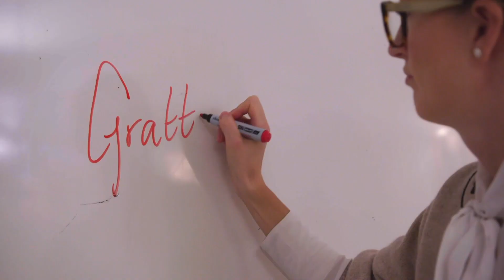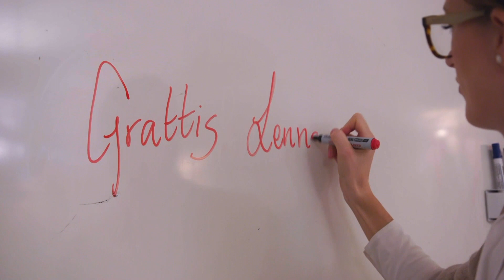Vi jobbar på KONTOR (Musikvideo Mumbo Jumbo)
Vi jobbar på kontor! 9 till 17. om inte vi har jour. En låt från humorprigrammet Mumbo Jumbo som går varje fredag 21:30 på TV4! Länk till programmet

Text:
Emil Norberg
Daniel Norberg

Musikproducent:
Robin Ahnlund

Regi:
Jonathan Ramel

Klippning:
Johanna Werner

Foto:
Johan Lund

Medverkande:
Daniel Norberg
Christian Åkesson
Louise Nordahl
Shanthi Rydwall Menon
mfl.

Refräng
Alla
Jobbar på kontor! Jobbar på kontor!
Nio till sjutton om inte vi har jour!
Ja, vi jobbar på kontor! Jobbar på kontor!
Vi har internmail och fotriktiga skor!

Vi jobbar på kontor, och är här för att stanna!
Ja! Vår är reception bemannad och vi backar varandra!
Vi har har friskvårdspeng och kaffet är drickbart
Och veckobrevet jättetrevligt hashtag ClipArt”!

Stabil PC!
Svara med CC
Delad WC och lunchen har man med sej’! (Med sej’)
Sätt kontakten i faxen: Trycka på gröna knappen
Men var sparsam med papper, för du har ögon i nacken!

Vår kontorsmiljö den är funktionell:
“Öppna landskap” som Ulf Lundell! Japp!

Vi äter ute nån’ gång när det är sol

Och innan lönesamtalet ska du snacka med Britt!
“Du är värd minst 28 i snitt” -

Kaffe med vitt!
Men på IT blir svaret förmätet
“Informationen finns på intranätet!”

Tar en fika! - Såna’ där sega!
Men Mats är gluten - Så han har egna!
Men var snabb ut annars får du tömma disk!
Medan Hasse står och micrar fisk, javisst!

9 till 17 om inte vi har jour!
Och vi har ett vilorum och filtar i velour

HR ställ er upp! PR ställ er upp!
Alla ni som hatar GDPR - Ställ er upp!
HQ ställ er upp! IT ställ er upp!
Jo men snälla! Vi har vi ju vårt hälsomål...

Mamma! Jag önskar du fick se mig idag!
Med passerkort och kavajer med slag!
I höj- och sänkbar skrivbordsstol!

Jag jobbar på kontor! Jobbar på kontor!